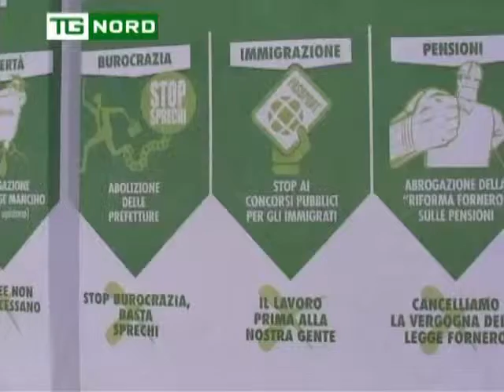REFERENDUM VIENI A FIRMARE 28032014 - MILANO IEZZI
REFERENDUM VIENI A FIRMARE 28032014 - ANTEPRIMA IN VIA DANTE MILANO IEZZI